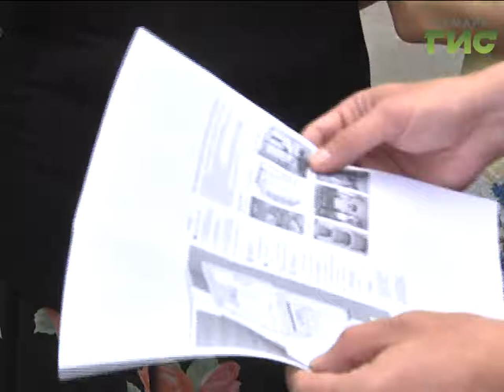Чем живет Самарский район? О проблемах и чаяниях глава города узнал на встрече с активистами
Дорожников, которые, проводя ремонт, захламляют газоны и тротуары, будут штрафовать. Задачу навести порядок на важных объектах строительства поставил глава города Олег Фурсов на совещании в Самарском районе. Для исторического центра проблема особенно актуальна. Строительный мусор не только создает неудобства для горожан, но и может нанести вред уже отреставрированным зданиям. Самарский район, как исторический центр, должен соответствовать своему статусу - представлять историю города и его современность, а потому особое внимание вопросам благоустройства - и улиц, и дворовых территорий.